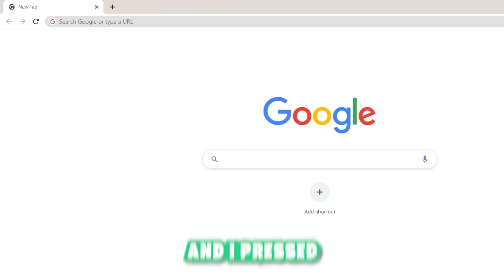Finana typed "P" on her friend's search bar and...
incognito everyone